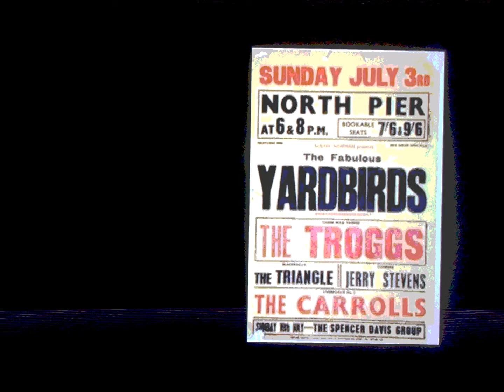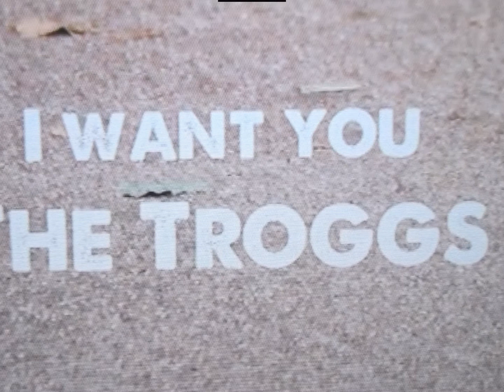THE TROGGS " I Want You " 2022 stereo mix.......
THE TROGGS " I Want You " 2022 stereo mix. from mono.
The Troggs are widely seen as a highly influential band whose sound was an inspiration for garage rock and punk rock. Influential American critic Lester Bangs "called the band the progenitors of punk", according to NPR. For example, the Troggs influenced artists such as Iggy Pop, and the early version of British pop-punk pioneers Buzzcocks featured "I Can't Control Myself" in their live repertoire. The Ramones are also among the punk bands who cited the Troggs as an influence. "I Can't Control Myself" is perhaps the most enduring favourite of critics; it continues to be championed for its originality and lasting influence by radio hosts such as "Little" Steven Van Zandt.

A specially tailored version of "Give It to Me" featured in the "Sadie's Daydream" sequence of Michelangelo Antonioni's 1966 film Blowup. "I Can't Control Myself" appears at the climax of "The Little Chaos", the 1967 short film by German director Rainer Werner Fassbinder and in the "1967" episode of the 1996 British television serial Our Friends in the North.

"With a Girl Like You" is featured uncut in a school dance scene from the 1991 Nicole Kidman/Noah Taylor movie Flirting. It also is featured in Shine, The Good Night and The Boat That Rocked. "Wild Thing" is prominent in Jonathan Demme's 1986 film Something Wild.
Studio albums:
From Nowhere (Called Wild Thing in the United States) (1966)
Trogglodynamite (1967)
Cellophane (1967)
Mixed Bag (Called Hip Hip Hooray in the United States) (1968)
The Troggs (1975)
The Trogg Tapes (1976)
Black Bottom (1981)
AU (1990)
Athens Andover (1992)